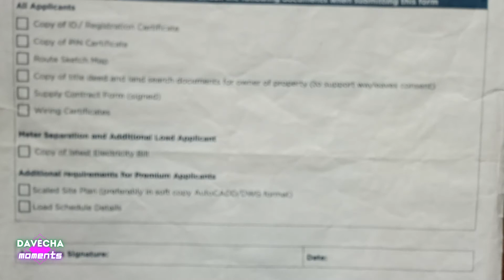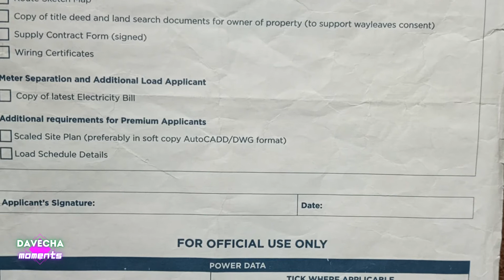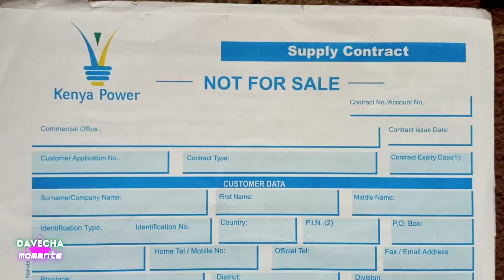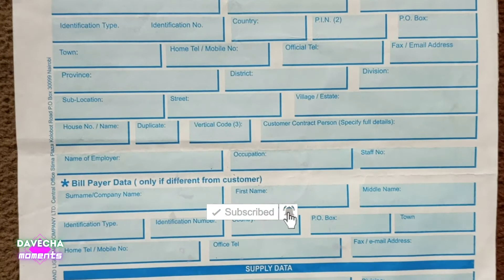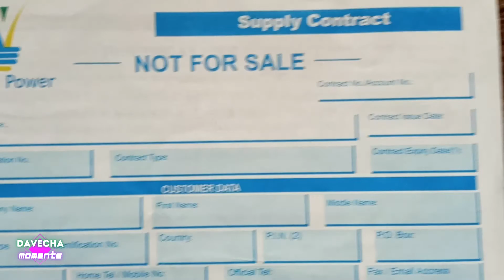How to apply for electrical power.